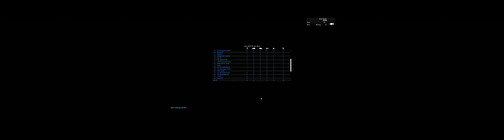420th PIR - Hamburger Hell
The 420th insert to LZ Rogers prior to making an assault on the infamous Hill 935 - Hamburger Hill.